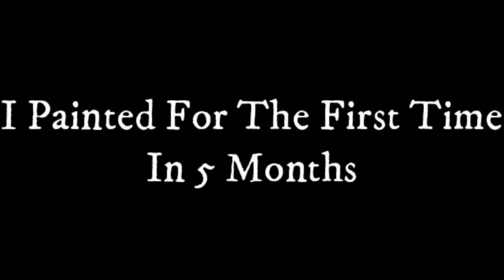I Painted For The First TIme In 5 Months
painting by me I don't think this video needs a description